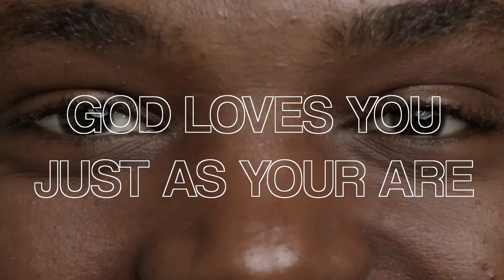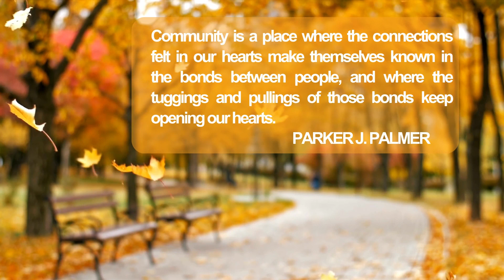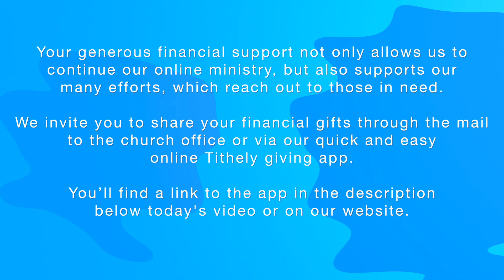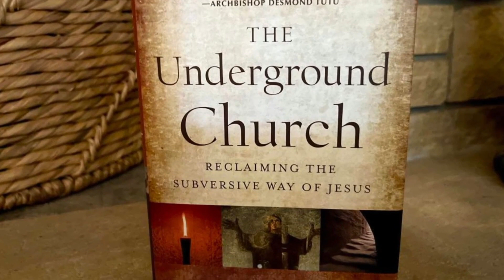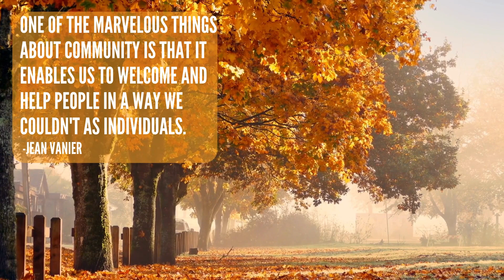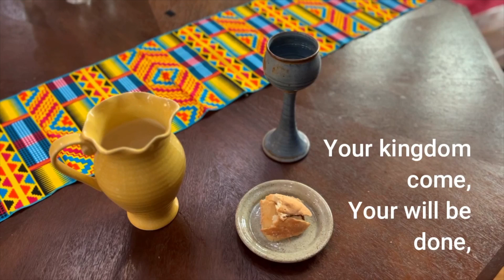Online Worship Sunday, October 15th, 2023 – 1st Christian Church, St. Joseph, Missouri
Join us for this online worship experience with 1st Christian Church – an open-hearted, open-minded, progressive faith community.

//WORSHIP BULLETIN
View this week's worship bulletin:

Fill out our Visitor Form so we can get to know you a little better:

1st Christian is an open-hearted, open-minded, progressive Christian faith community in the heart of historic downtown St. Joseph, MO. Our church, at 927 Faraon, is open and affirming. This means that we welcome all people, in all their diversity, with open arms.

We welcome Republicans, Democrats, Independents, Buddhists, immigrants, young people, seniors, seekers, doubters and people of all ethnicities. We welcome all our neighbors in the LGBTQ+ community fully and completely as children of God. We are an anti-racist, pro-environment, justice-centered community.

We are a rainbow church. We celebrate all of God’s diversity, and we center ourselves by living in God’s love.

We are located at 927 Faraon St, St. Joseph, MO 64501

//MEDIA CREDITS
"Candle Burning” by Pat Mayberry

Media used via membership from elements.envato.com

“The Distribution of Alms and the Death of Ananias”
Web Gallery of Art, searchable fine arts image database (wga.hu)

Scripture quotation are from the New Revised Standard Version Bible, copyright © 1989 the Division of Christian Education of the National Council of the Churches of Christ in the United States of America. Used by permission.

Scripture quotation included from The Message Bible
Peterson, Eugene H. The Message. Colorado Springs, CO: NavPress, 2002. Print.

Chalk designs by Mike Pittman. Used with permission.

First Christian Church (Disciples of Christ) - St. Joseph, Missouri
Video compilation by Jason Jasper, Online Ministry Coordinator